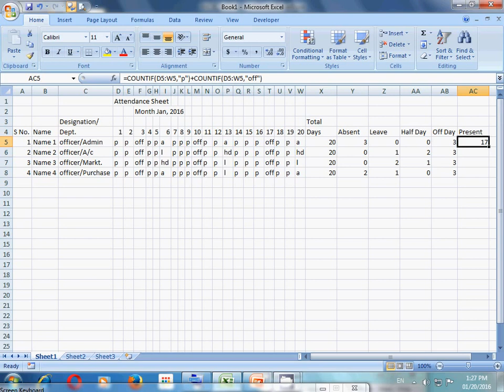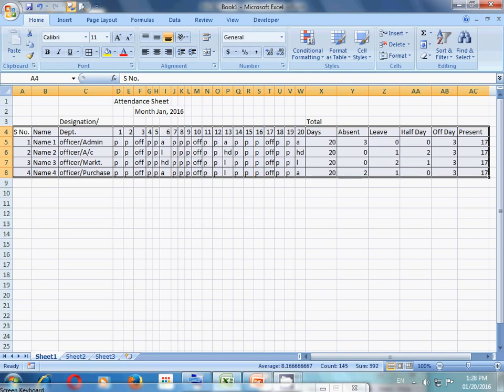एक्सेल पर हाजरी शीट केसे बनाए ! Attendance Sheet on Excel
This video will teach you, how to prepare an Attendance Sheet on Excel
यह विडियो आपको  हाजरी शीट (अटेंडेंस शीट ) एक्सेल पर बनानी सिखाएगा